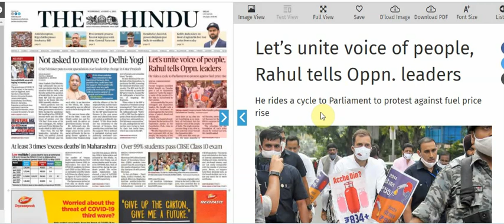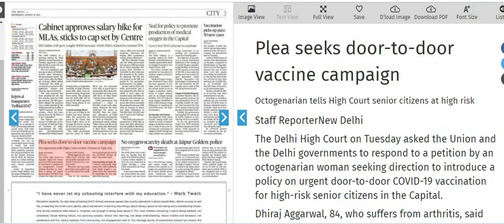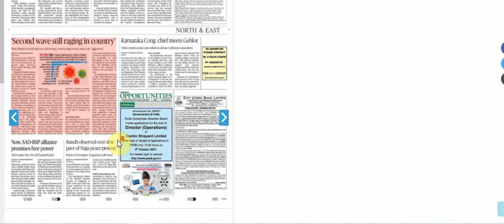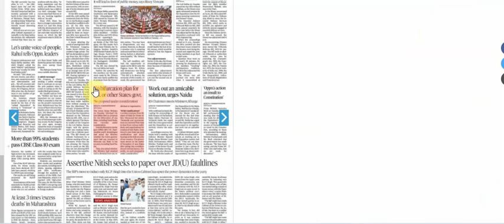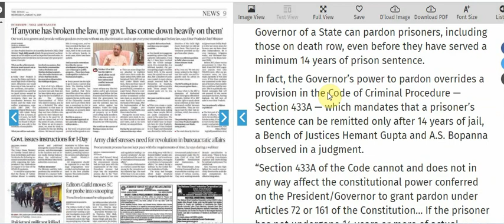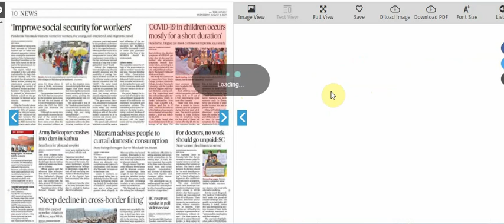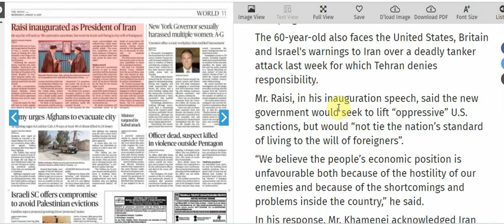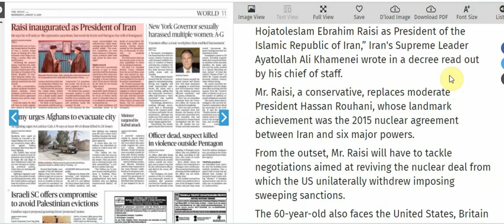04 AUGUST 2021| Hindu Newspaper Today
04 AUGUST 2021| Hindu Newspaper Today | The Hindu Today | Today The Hindu Newspaper |Today Newspaper

IMPORTANT NEWS LIST OF THE HINDU NEWSPAPER TODAY (04 AUGUST 2021 )
UPSC
UPSC IAS syllabus
UPSC syllabus
UPSC online
UPSC exam
UPSC CSE 2021
civil preparation
UPSC preparation
UPSC motivation
crack IAS
crack UPSC
UPSC EPFO
RPSC exams